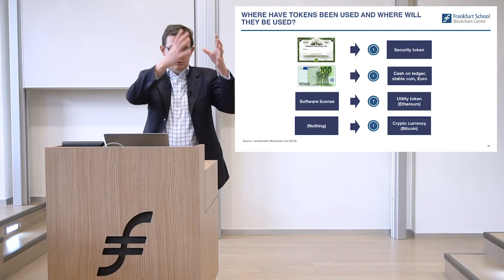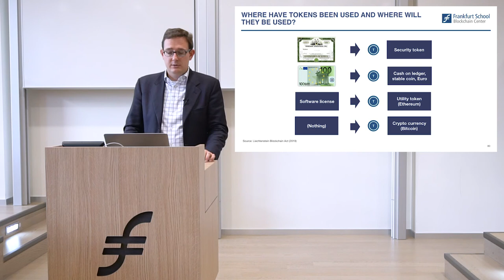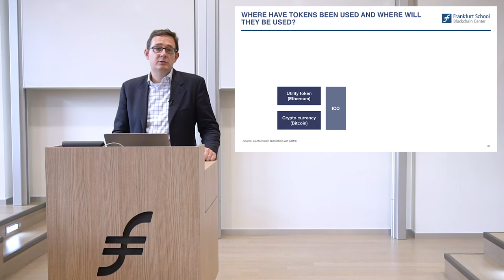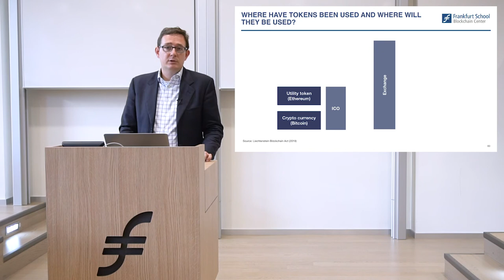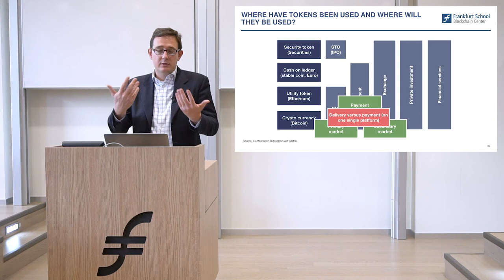How Does Tokenization Work?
This video introduces several types of tokens (security tokens, cash on ledger, utility tokens, crypto currencies), categorizes them, and explains them in an accessible way.

Did you like this video? Visit our Frankfurt School Blockchain Academy (the Academy of the German thought leader in the Blockchain/DLT field) and join one of our courses:
Blockchain Masterclass (including certificate of participation)